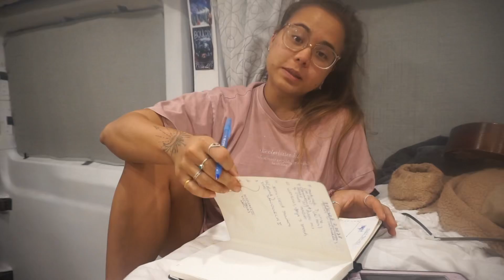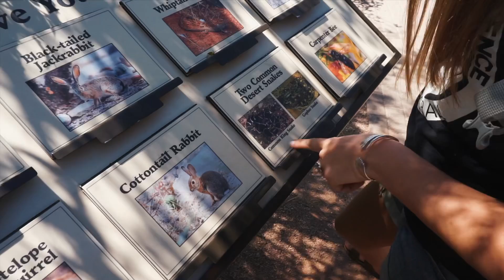Living off-grid | VANLIFE